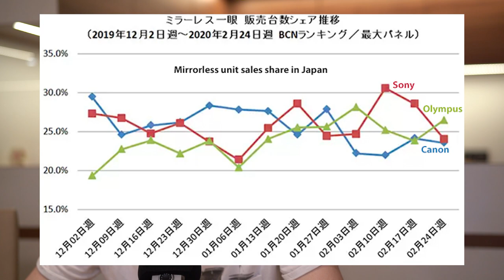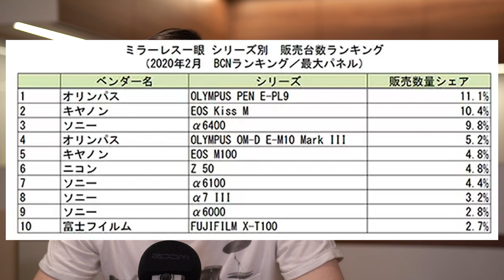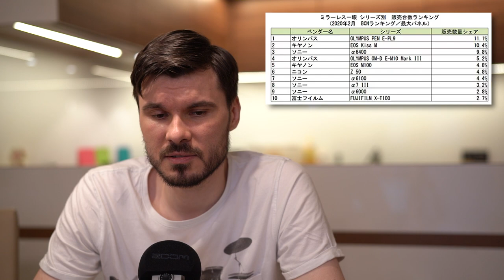Foto News #8 - Lee System 85, Canon Eos R6 oraz Olympus na czele w Japonii.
Witam w kolejnym odcinku z serii Foto News czyli wiadomości, newsy oraz plotki i przecieki z zeszłego tygodnia. Photokina odwołana, Lee wypuszcza nowy system filtrów i przedstawiam przecieki dotyczące specyfikacji Eos-a R6.
Pozdrowienia